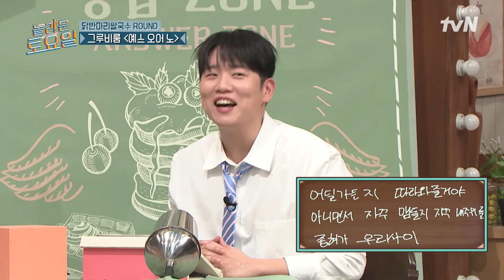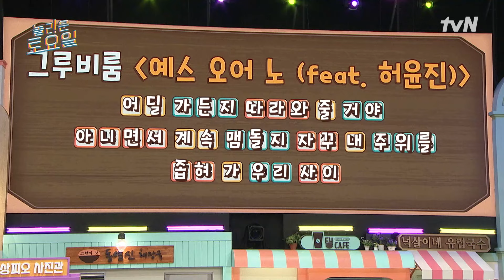사랑에 눈멀어 대역 죄인 된 한해… 진짜 큰 실수해버림😨놀라운토요일 | amazingsaturday EP.303 | tvN 240224 방송